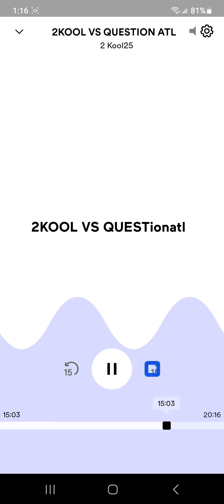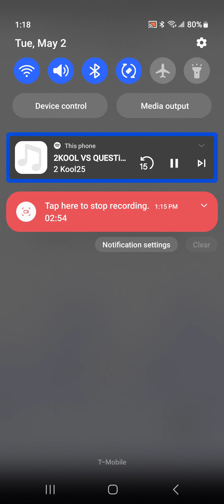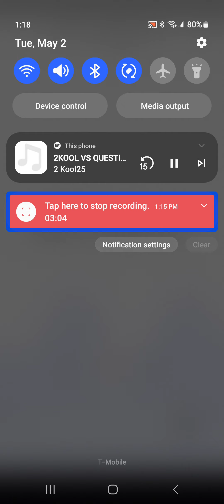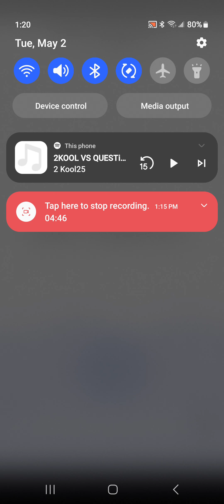2 KOOL VS QUESTIONATL